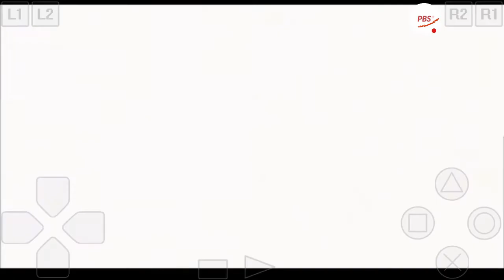Maen game ps 1 di android tomba 2 , CHALLENGE NAMATIN GAME PAKE ANALOG (part 2)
Halo teman-teman kali ini saya memainkan tomba 2 (game ps1) di android,

sampai jumpa di video selanjutnya,
TERIMA KASIH.